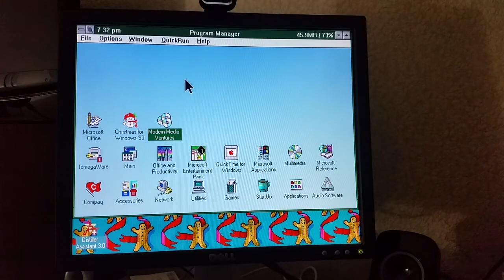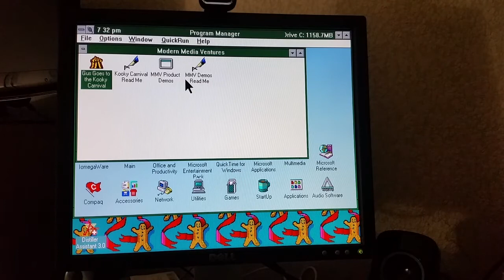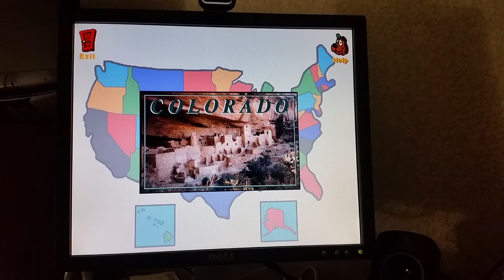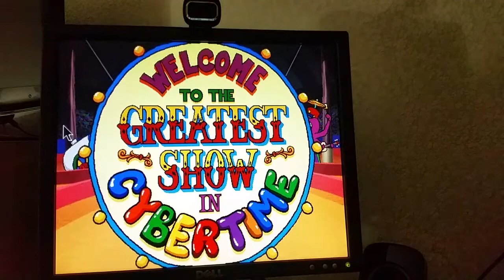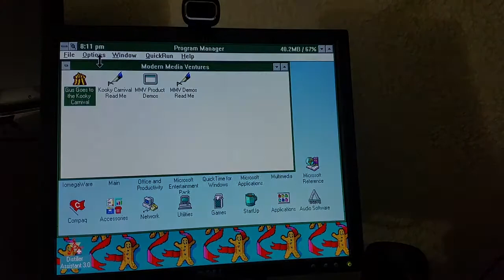Jay Plays Gus Goes To The Kooky Carnival (VSF Christmas 2015 Episode 18)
In this video I play a classic children's Point and Click game where you work your way through the carnival and try and find the cyber bugs so that you can make it to the show at the Big Top.